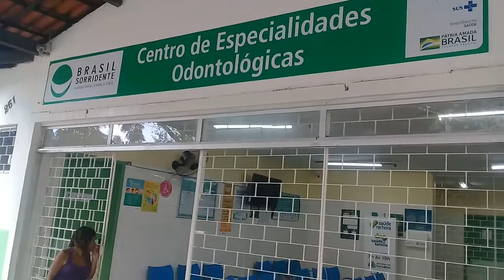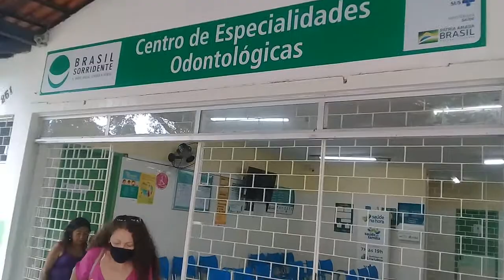posto de saúde sem médico e enfermeiro ... Álvaro weyne Fortaleza Ceará Brasil 07.05.21